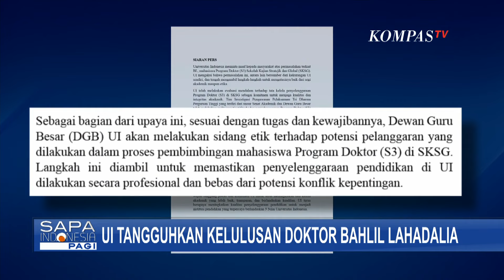Sebut Ada Perbaikan Disertasi, Balil Bantah UI Tangguhkan Gelar Doktornya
KOMPAS.TV - Universitas Indonesia menangguhkan kelulusan doktor Menteri Energi dan Sumber Daya Mineral, Bahlil Lahadalia. Keputusan ini tertuang dalam siaran pers Universitas Indonesia.

Universitas Indonesia akan melakukan sidang etik setelah menangguhkan kelulusan Bahlil.

Sidang etik akan dilakukan terhadap potensi pelanggaran dalam proses bimbingan mahasiswa program doktor di SKSG.

Dalam siaran pers tertulis, mengingat langkah-langkah yang telah diambil oleh UI, kelulusan Bahlil, mahasiswa program doktor S3 SKSG, ditangguhkan mengikuti Peraturan Rektor Nomor 26 Tahun 2022, dan selanjutnya akan mengikuti keputusan sidang etik.

Menanggapi penangguhan gelar yang dilakukan oleh Universitas Indonesia, Menteri ESDM Bahlil mengatakan ada perbaikan disertasi dan akan wisuda pada Desember mendatang.

Terkait penangguhan tersebut, Bahlil minta agar masyarakat meminta penjelasan langsung ke Universitas Indonesia.